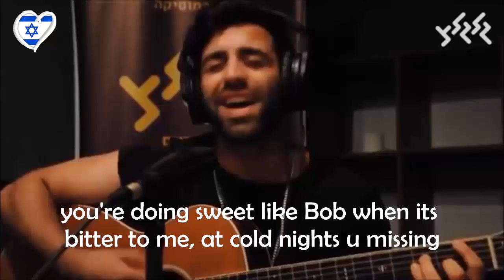Eliad - Sweet As Marley - Matok CsheMar Li - English Translate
אליעד - מתוק כשמרלי | Eliad - Sweet As Marley
-I know there are some problems with the grammer, I notice that only later, sorry-
this song is a ''words play'', Eliad mention celebs names inside the
 lyrics.
Have fun!

שירה - אליעד נחום
מילים – אליעד נחום
לחן - אליעד נחום
הפקה מוזיקלית - נועם עקרבי, אליעד נחום
עיבוד - נועם עקרבי, אליעד נחום
קולות שניים - אליעד נחום
גיטרה אקוסטית – עמית שגיא
גיטרה באס – עמית שגיא
קלידים תכנותים וסינתיסייזר – נועם עקרבי, אליעד נחום
מיקס - נועם עקרבי
מאסטרינג - "Chris Gehringer Sterling Sound"
צילום: שי שלום תמיר
גרפיקה : מתן אברהם